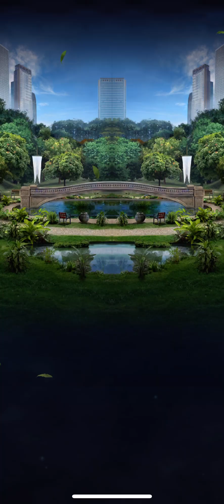[jurassic world alive] strike event part 101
I finally got the legendary Rexy incubator for free enjoy the video 👍🤩🥳